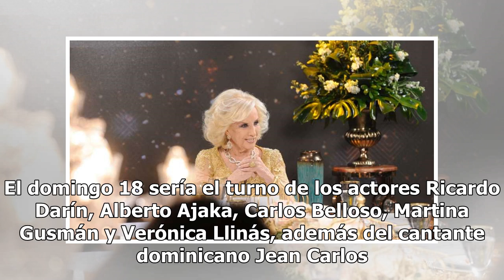Mirtha Legrand canceló sus programas por la muerte de su hermano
Mirtha Legrand canceló sus programas por la muerte de su hermanoLa producción de la “Chiqui” decidió suspender sus emisiones del sábado y domingo después de conocerse la noticia del fallecimiento de José Martínez Suárez. Mirtha Legrand suspendió sus programas del fin de semana por la muerte de su he...